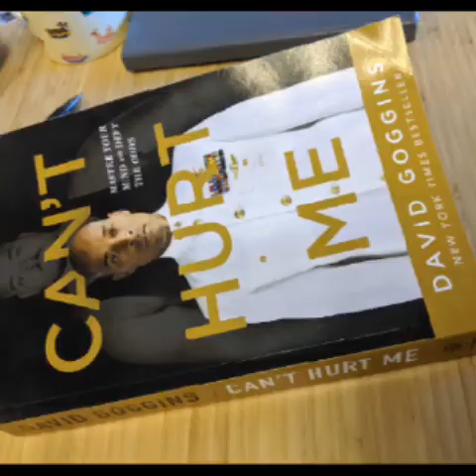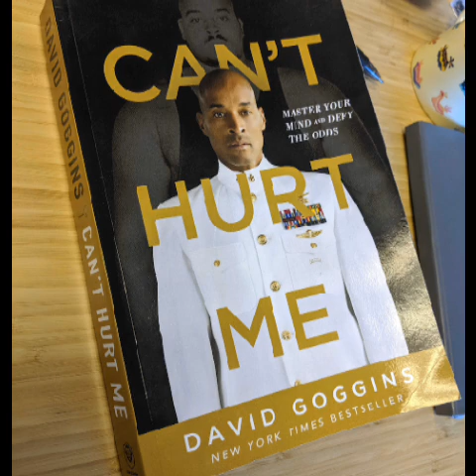can't hurt me